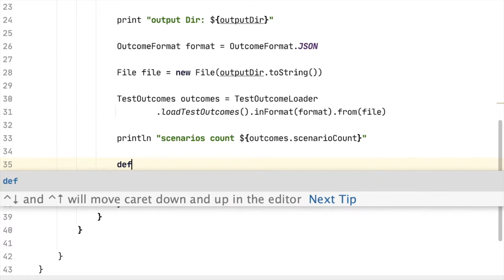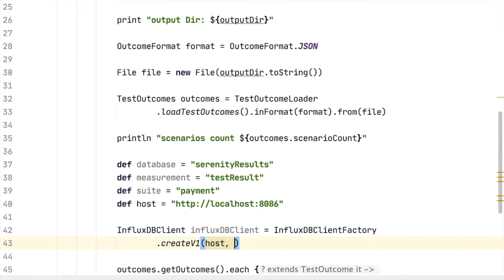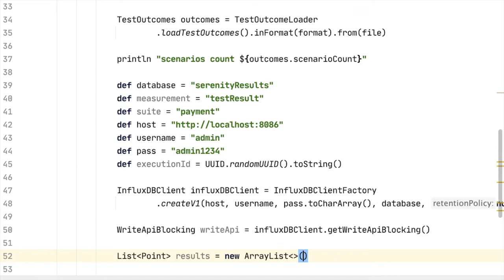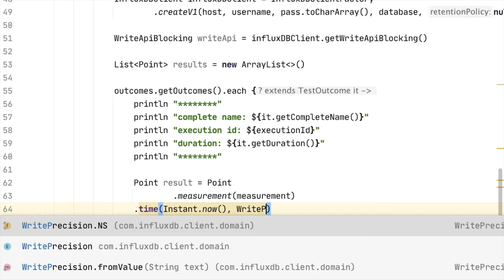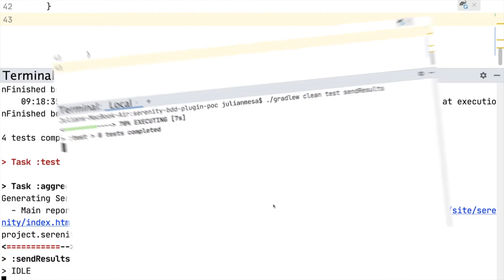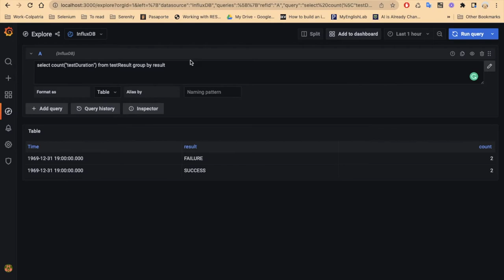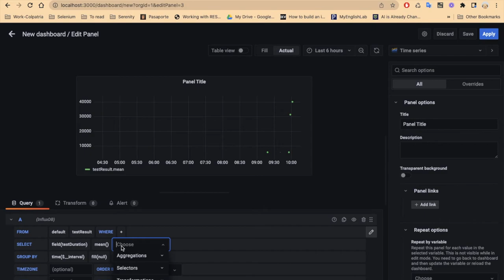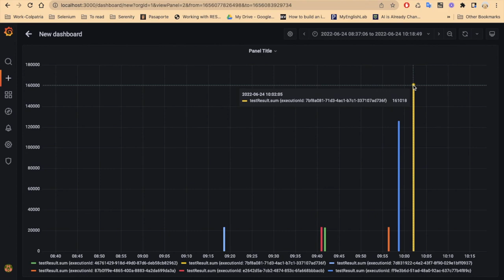Reportes de ejecución de pruebas con Serenity BDD, InfluxDB y Grafana - Parte 3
En este video se muestra como enviar los resultados de las ejecuciones de Serenity BDD a Influx DB. Posteriormente se muestra como crear queries y gráficar los resultados en Grafana usando el piechart y las series.

This video shows how to send the results of Serenity BDD runs to Influx DB. Later it is shown how to create queries and graph the results in Grafana using the piechart and the series.

0:00 Introducción